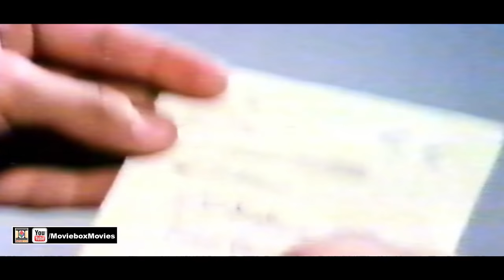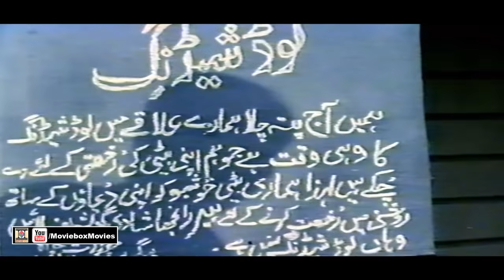CHAKKAR (1988) - FAISAL & BABRA SHARIF - OFFICIAL PAKISTANI MOVIE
Pakistani Movie "CHAKKAR" (1988)
STAR CAST - Faisal , Babra Sharif, Qavi Khan, Kaveeta